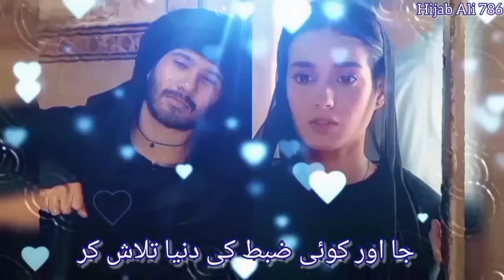Abida Parveen kalam beautiful Status|Kuch Is Ada Sy ajj Woh|New Sufiyana Status|Hijab Ali 786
Mam Abida Parveen ki awaz mn khoobsorat kalam Kuch is Ada Sy Ajj Woh Phlu Nasheen rhy ka boht he payara status mn ajj ki is video mn aap k sath share kr rhe hon